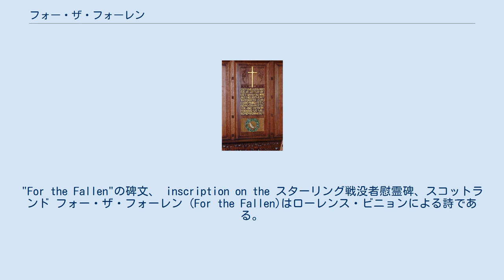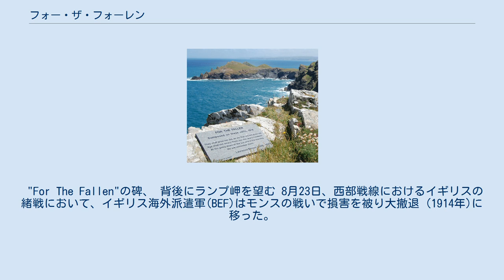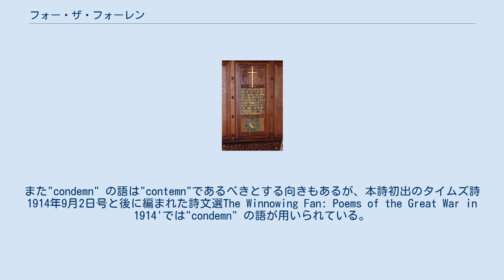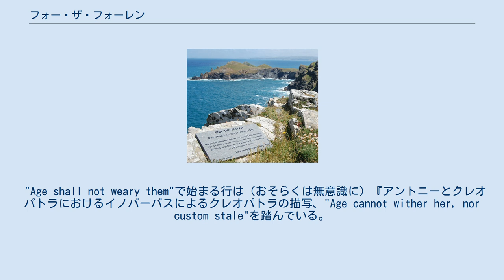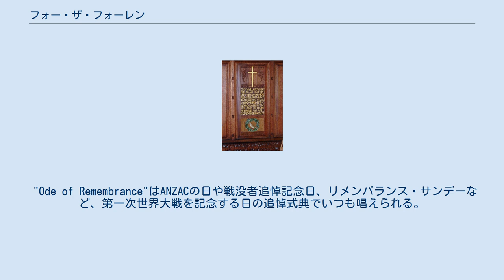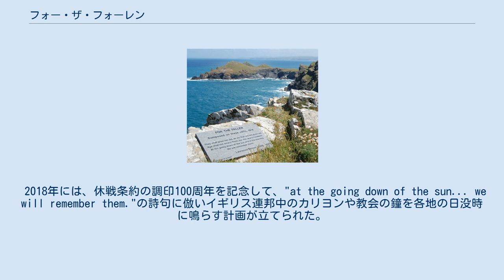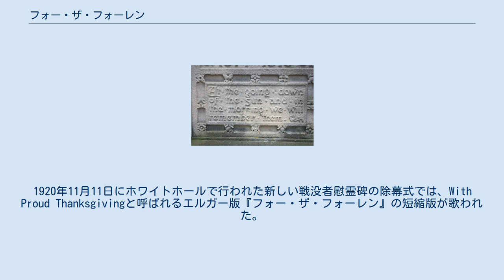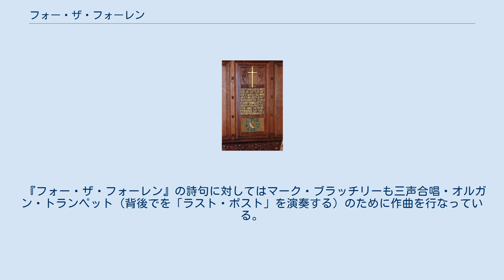フォー・ザ・フォーレン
"For the Fallen"の碑文、 inscription on the スターリング戦没者慰霊碑、スコットランド フォー・ザ・フォーレン (For the Fallen)はローレンス・ビニョンによる詩である。
タイムズ誌1914年9月号初出。
 後になってこの詩の第3-4連(現在では第4連のみ)がすべての戦没者への讃歌としての座を国を問わず得るようになった。
この部分は戦没者追悼記念日の式典でよく朗読される頌歌と認識されていることが多く、"Ode of Remembrance"の語は通例この部分のことを指す。
 クライストチャーチ大聖堂の戦没者追悼碑。
 クライストチャーチ、 ニュージーランド "For The Fallen"の抜粋が彫られているコモンウェルス戦争墓地委員会の暮石 イギリスの詩人ローレンス・ビニョン（1869年8月10日 - 1943年3月10日）は第一次世界大戦の開戦に際して、他の大勢が感じた陶酔感とは対照的な「冷静な」反応を示した人物と評されている。
（ただしニューヨーク・タイムズが9月18日に掲載したイギリスの参戦を擁護する「作家による声明」にはトーマス・ハーディ、アーサー・コナン・ドイル、H.G.ウェルズを含む他の54人の作家と共に名を連ねている）1914年の開戦から一週間後、ビニョンは最初の戦争詩"The Fourth of August"をタイムズ誌に発表した。
 "For The Fallen"の碑、 背後にランプ岬を望む 8月23日、西部戦線におけるイギリスの緒戦において、イギリス海外派遣軍(BEF)はモンスの戦いで損害を被り大撤退 (1914年)に移った。
死傷者数が過去のヨーロッパにおける戦争のそれに匹敵したため、戦闘の規模は明かされなかった。
 『 フォー・ザ・フォーレン』ではBEFの死傷者の顕彰のために特別に、モンスの戦いからの撤退の直後に書かれた。
 ビニョンは北部コーンウォールのペンタイア・ポイントとランプ岬の間の崖の上に座ってこの詩の原型を書いた。
これを記念して2001年にその地点に石碑が建立された。
碑文は次の通り。
 For the Fallen 1914年にこの崖の上で書かれた 北部コーンウォール中部の ポーツレスを見下ろすイースト・クリフにも石碑があり、 ビニョンがこの詩をここで書いたとしている。
詩はタイムズ誌の1914年9月21日号に掲載された。
 第1連はこの詩の愛国的な基調を形作る。
ビニョンはイギリスを「母」に、イギリス兵を「子」に擬える。
この詩は兵士の詩を悼みながらもその死を「自由」の大義により正当化する。
詩全体を通じてあらわれる主題である。
 第2連における単音節の語のつらなりは「厳かな葬列の太鼓」を響かせる。
この蓮は第1連と同様に「軍隊の栄光」を奉じる。
戦争を「音楽」と「栄光」を伴う「厳かな」ものとして描き、死を「天上の音楽」と対比する。
 第3連はマルヌ会戦に赴く兵士に言及する。
この蓮は第4連より知られていないが戦没者追悼記念日には時折唱えられる。
兵士たちは「手足すくよかに，眼たしか」であり、「数知れぬ苦難」に対しても「最後まで忠実」である。
 第4連は最初に書かれ、この詩で最もよく知られている詩句を含む。
原文の"glow not old"は時折"not glow old"と引用されることがある。
また"condemn" の語は"contemn"であるべきとする向きもあるが、本詩初出のタイムズ詩1914年9月2日号と後に編まれた詩文選The Winnowing Fan: Poems of the Great War in 1914'では"condemn" の語が用いられている。
双方がともに誤植であったとしても、ビニョンがそれを訂正する機会はあった。
これはオーストラリアでは問題とされているが、リメンバランス・デーを記念日とする他のイギリス連邦諸国においてはほとんど、あるいはまったく議論されていない。
 "Age shall not weary them"で始まる行は（おそらくは無意識に）『アントニーとクレオパトラにおけるイノバーバスによるクレオパトラの描写、"Age cannot wither her, nor custom stale"を踏んでい...